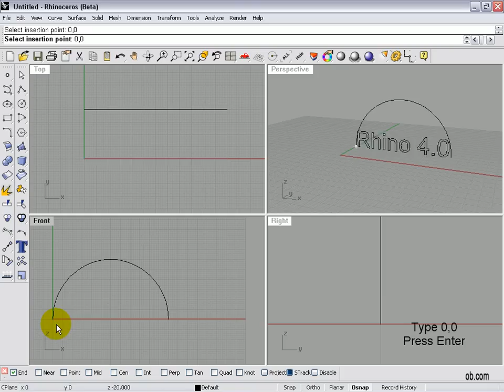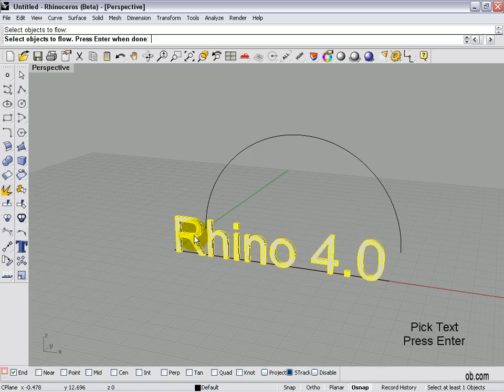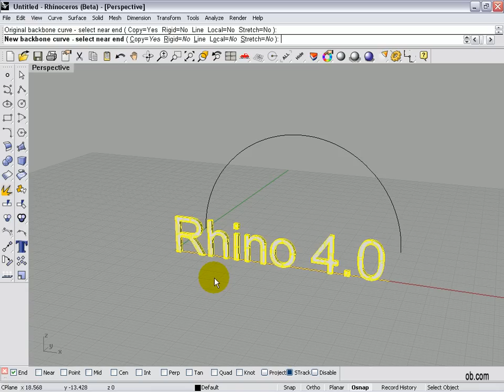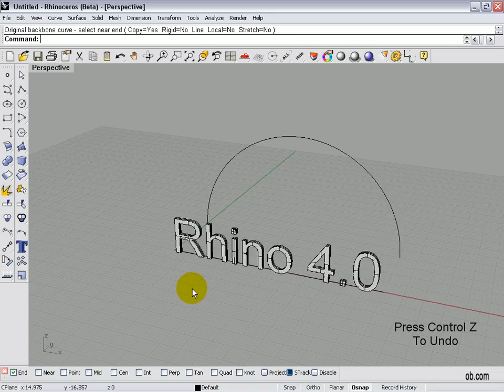Rhino 3D - Flow Command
Text along a curve